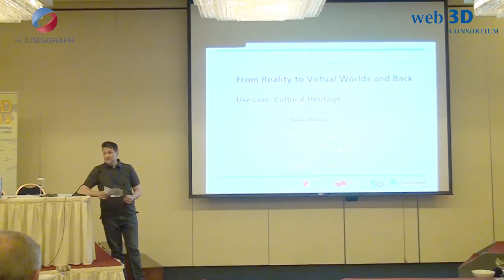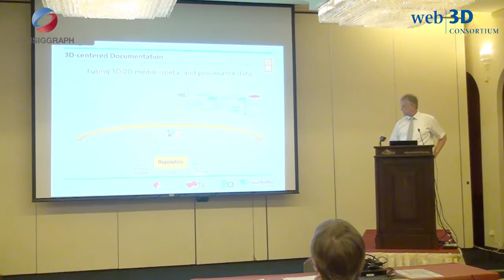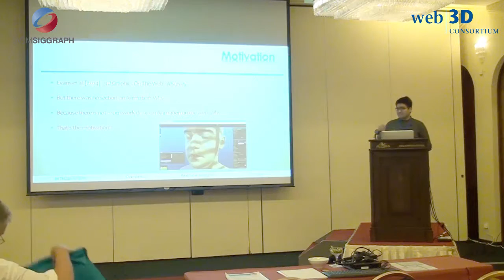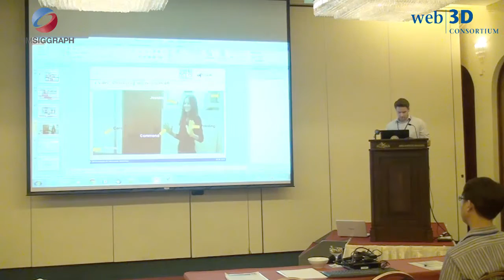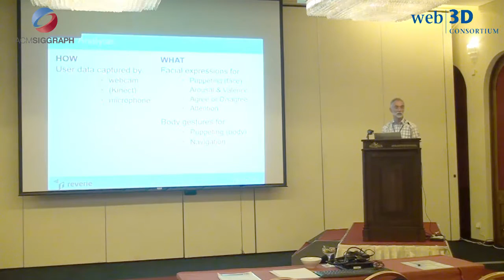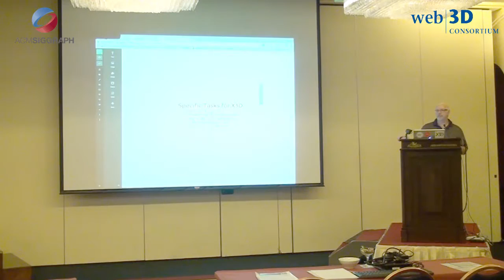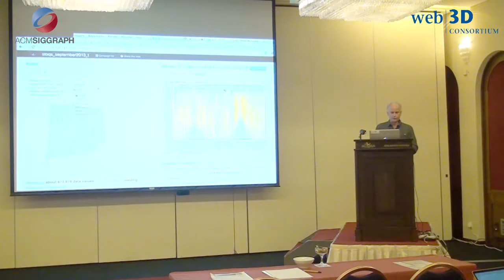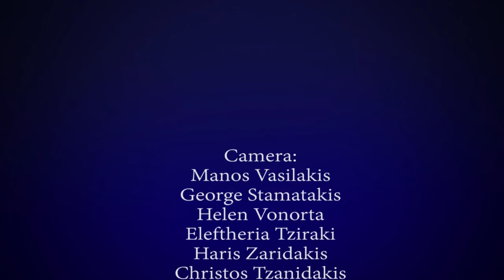Web3D 2015 Conference, June 20 part 2